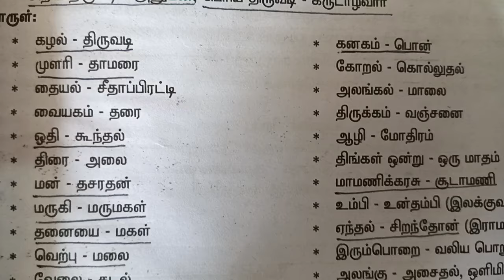TNPSC - பொருள் அறிக - தலைப்பு இராமாயண பாடல் பொருள் அறிக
முக்கிய வினாக்கள் கேட்கப்படும் கேள்விகள் தலைப்பு